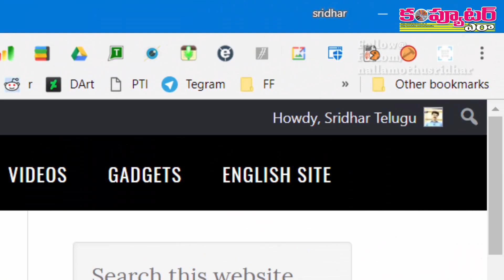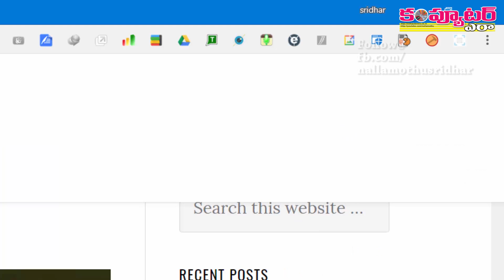మీకు నచ్చిన సైట్ల లింకులు QR Codeలుగా షేర్ చేయడం ఇలా!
నెట్ బ్రౌజ్ చేసేటప్పుడు మీకు నచ్చిన వెబ్‌సైట్ల లింకులను QR Codeలుగా తయారు చేసుకోవాలంటే ఈ వీడియోలో చూపించిన టెక్నిక్‌ని ఫాలో అవండి.